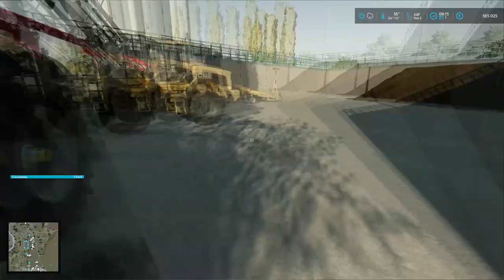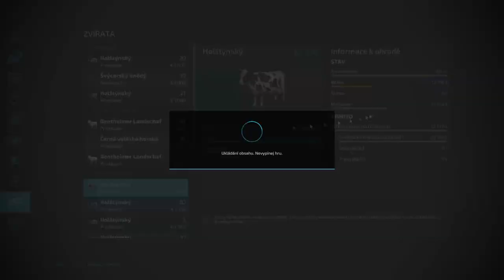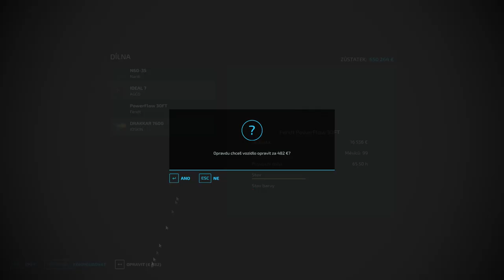FS22 TIMELAPSE | THURINGIA E06 | Cattle feeding and wheat harvest